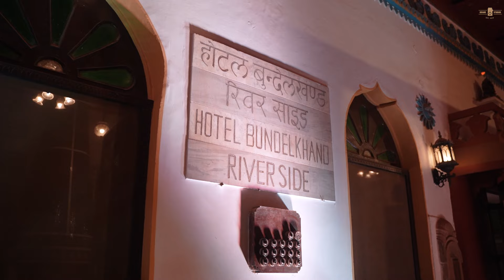Best Destination Wedding Cinematic Video | Gaurav x Moupiya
For more get  in touch with us 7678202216